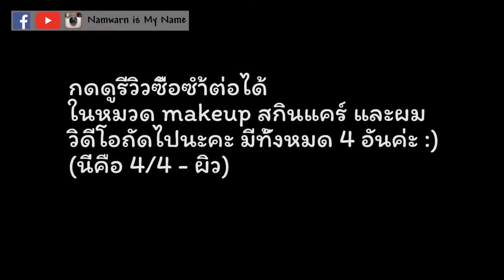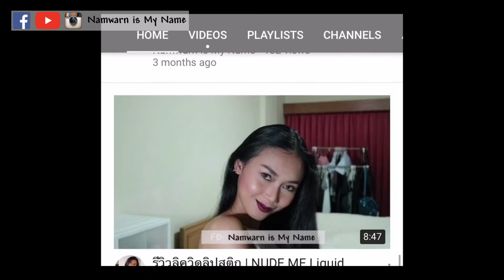เครื่อง สำ อาง ต้องซื้อซ้ำ (4/4) สกินแคร์ makeup บำรุง ผม ผิว | Namwarn is My Name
น้ำหวานลิสรายชื่อสินค้าทั้งหมดในคลิปนี้มาฝากนะคะ
นี่แค่ 4/4 ของสินค้าต้องซื้อซ้ำ กดดูต่อให้จบนะ
มีแต่ของดีๆทั้งนั้น ใช้แล้วฟินนนนน
*no sponsor นะจ๊ะ ซื้อเอง ใช้เอง ชอบเองจ้า
This is the LIST of products on my VDO, enjoy!
17. BIO-OIL
See you soon in the next video